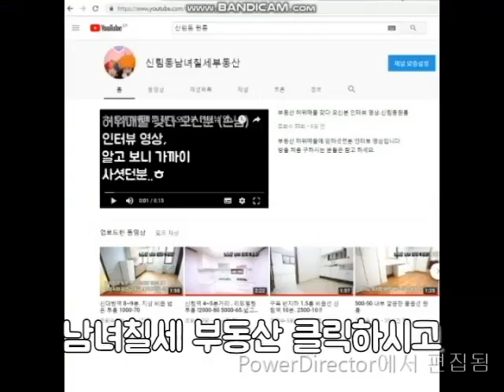신림동원룸 신대방역 신축급 옥탑 500-50~ 보증금 2천까지